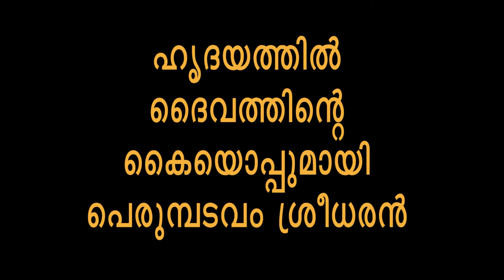പെരുമ്പടവം ശ്രീധരൻ തുറന്ന് പറയുന്നു